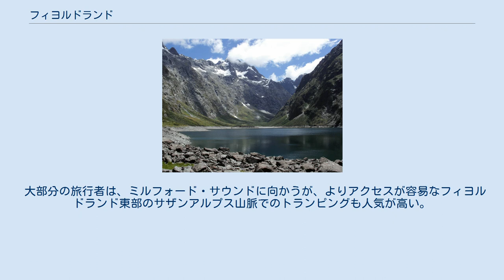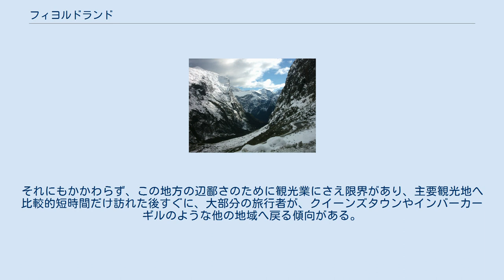フィヨルドランド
ミルフォードへ向かう路上のホーマー・トンネルの近くにあるフィヨルドランド国立公園内のマリアン湖 ホーマー・トンネルの西の入口から眺めた冬景色 フィヨルドランド (Fiordland)は、ニュージーランドの南島の南西端サウスランドの西海岸に位置する地理的な区域である。
その大部分は、フィヨルドランド国立公園に包摂されており、この公園は12,120平方キロメートルの面積（九州のほぼ三分の一）があって、ニュージーランドで最大の国立公園で世界でも最大級の公園の1つである。
フィヨルドランドの大部分には、サザンアルプス山脈と大洋に浸かった険しいその西側の谷がそびえている。
地形はおよそ15,000年前に氷河に削られて形作られ、浸食は続いている。
フィヨルドランドには、ブラウン滝とサザーランド滝が位置しているが、これらは世界で最も落差の大きい滝の部類に位置づけられる。
 "Fiordland"という名前は、ノルウェー語の"fjord"の一般的でない異形から来ている。
フィヨルドランドは、数多くのフィヨルド（しばしば誤ってサウンド(sound)と名付けられている）に特徴があり、その中でミルフォード・サウンドが最も有名だが、ダウトフル・サウンドが遥に大きく、たくさんの長い枝湾を持っている。
 フィヨルドランドには、ほとんど居住者がなく、ニュージーランドの南島で最も人口の少ない地域である（国勢調査で設定された区域について言えば、2001年時点で48人と、事実上、人が住んでいないも同然である）。
市街地はなく、多くの場所はボートまたは飛行によらずして近づくことが大変に困難な地域である。
テ･アナウの街区が、近くにある唯一の大きな居住地であり、永住者は2,000人以下でしかいないが、旅行者用に約3,000床のベッド数を誇っている。
最も近い主要都市は、クイーンズタウンとインバーカーギルだが、どちらも国道94号線経由でテ･アナウから150キロメートル以上離れている。
 この地域の行政は、ワラス郡に吸収されるまで、20世紀の一定期間、"フィヨルド郡"として行われた。
1989年以来、サウスランド地方に属している。
 （マナポウリ発電所での）発電と多少の農業を除くと、観光がこの地域の唯一の主要な経済要因である。
旅行者はフィヨルドランドで2003年に9,200万ニュージーランドドルを消費し、1,017人がフィヨルドランドの観光産業に常時雇用されており、さらに1,900人が観光産業の関連業務に雇用されていると推定される。
 大部分の旅行者は、ミルフォード・サウンドに向かうが、よりアクセスが容易なフィヨルドランド東部のサザンアルプス山脈でのトランピングも人気が高い。
それにもかかわらず、この地方の辺鄙さのために観光業にさえ限界があり、主要観光地へ比較的短時間だけ訪れた後すぐに、大部分の旅行者が、クイーンズタウンやインバーカーギルのような他の地域へ戻る傾向がある。